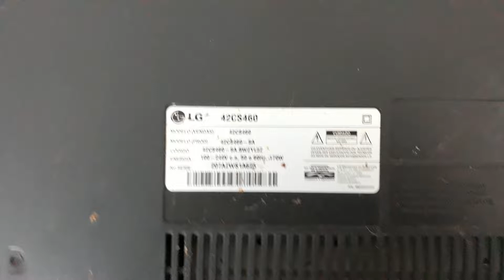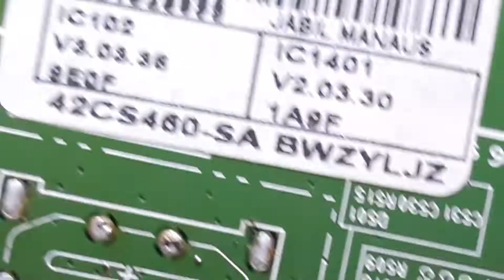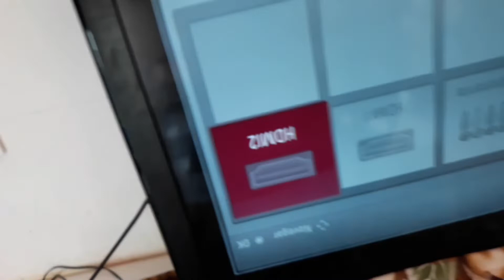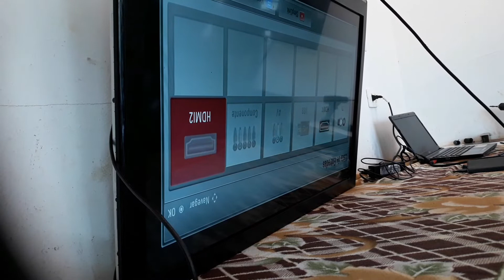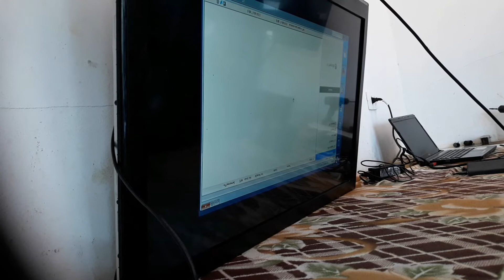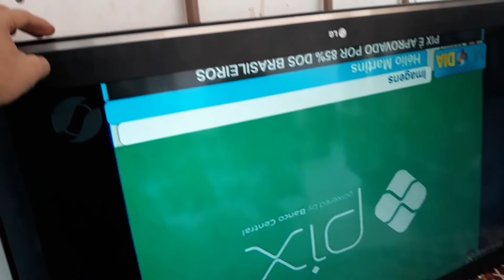TV LG 42CS460 com usb quebrado, Tunner quebrado, e de bônus HDMI quebrado.. troca dos conectores 🖥👍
TV LG chegou na assistência com diagnóstico de troca do conector usb e troca do Tunner.  ...  terminando o serviço deparei que os conectores hdmi também estavam danificados.. fiquei sem entender o que se passou com essa tv ..  tive que trocar tudo pra não perder o serviço já feito..  foi bom que no final deu tudo certo é saiu esse vídeo pra quem gosta de passar o tempo vendo reparos de eletrônicos..  agradeço por assistir,  um grande abraço, vlw